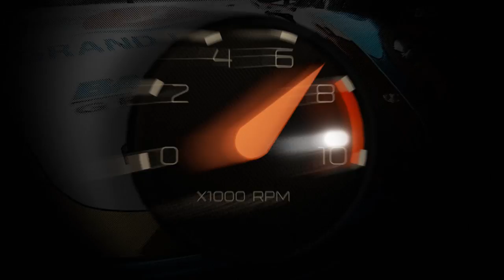Biker Chicks Thailand Meeting 2017 การรวมพลครั้งใหญ่ของเหล่าสาวๆไบค์เกอร์สุดชิค I BoxzaRacing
BoxzaRacing พาทุกคนไปชมอีกหนึ่งกิจกรรมสุดอลังการของสาวๆ ไบค์เกอร์ที่เรียกได้ว่าความเท่ห์ไม่แพ้หนุ่มๆ ไบค์เกอร์แน่นอน กับกิจกรรม Biker Chicks Thailand Meeting 2017 การรวมพลสาวๆ ไบค์เกอร์สไตล์สุดชิค มาพบปะสังสรรค์ในแบบผู้หญิงๆ จัดขึ้นที่ เวนิส ดี ไอริส สถานที่จัดก็ต้องชิคๆ แต่ขอบอกเลยว่ารถที่พวกเธอขี่เข้ามาแต่ล่ะคัน ทำเอาหนุ่มๆ เป็นต้องหันมองจนคอแทบเคล็ดเลยทีเดียว